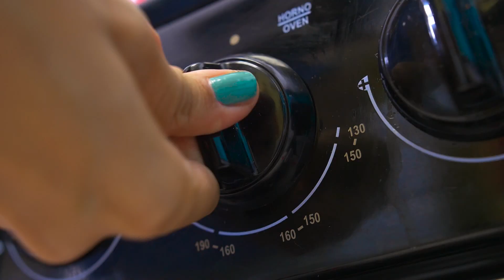Costillas a la Barbacoa BBQ (Chili’s, Friday’s, Fosters) - La Cooquette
Prepara una BBQ en casa con estas costillas a la Barbacoa súper suaves y deliciosas! Mejores que las del Chili’s, Friday’s, o Fosters Hollywood. ⬇Ingredientes abajito⬇

INGREDIENTES

-1 costillar de cerdo
- BBQ rub: 1.5 cdas de sal, 2 cditas de comino, 2 cditas de pimienta, 1 cdita de pimienta de cayena

Salsa de barbacoa casera:
-1 taza + ¼ taza de ketchup
-¼ taza de mostaza
-½ taza de miel
-2 cdas. de salsa inglesa (salsa Worcestershire)
-¼ taza de vinagre de manzana
-salsa Tabasco Chipotle al gusto

-Por si necesitas convertir los ingredientes a otro tipo de medidas, ve a este enlace